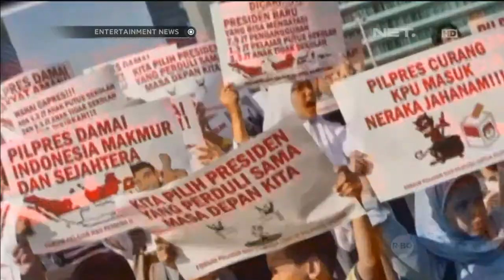Voxpop selebriti mengenai sidang putusan MK